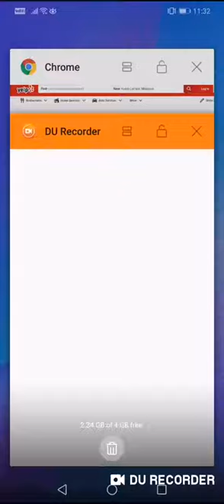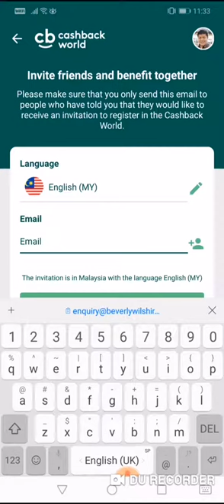11.11 Bonus: How to Share through Cashback World online and Earn $500++ in 90 Minutes of Work!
11.11 Bonus: How to Share through Cashback World online and Earn $500++ in 90 Minutes of Work!